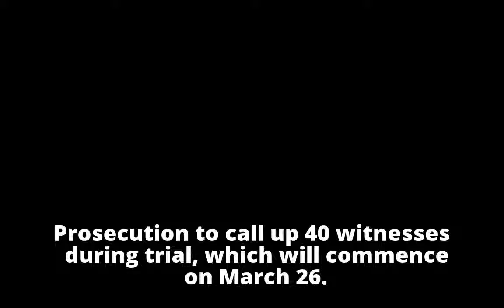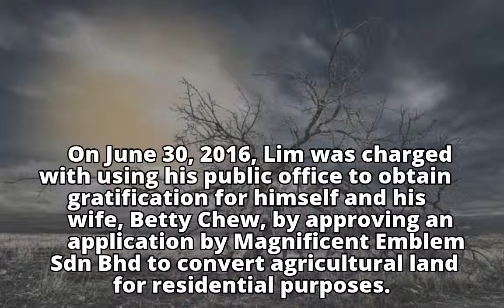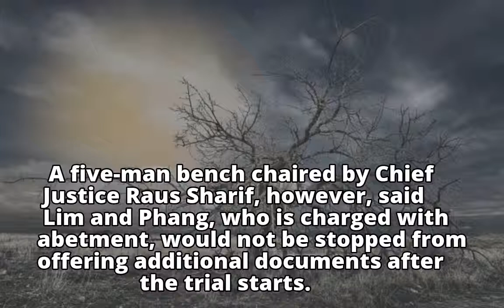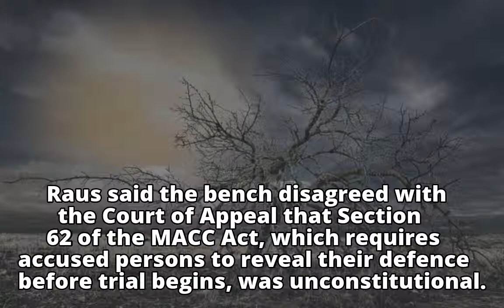Court fixes 23 days for Guan Eng, Phang’s graft trial